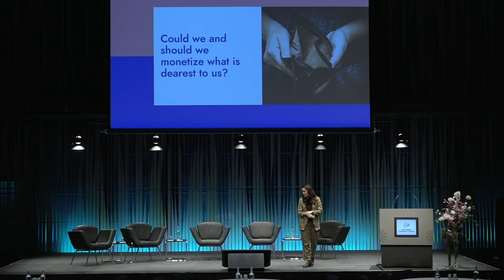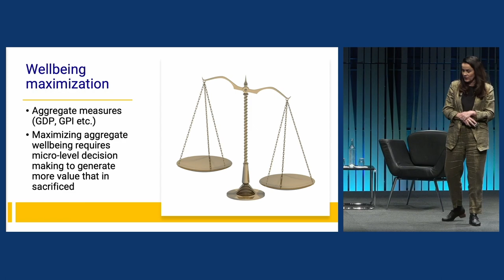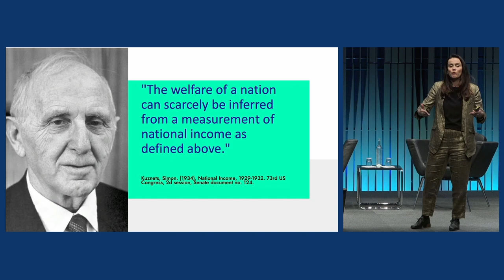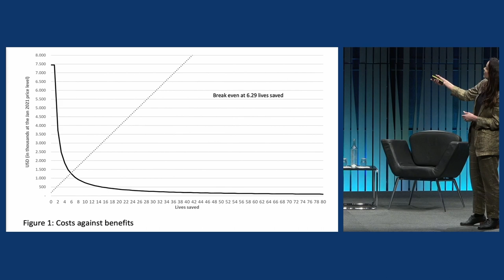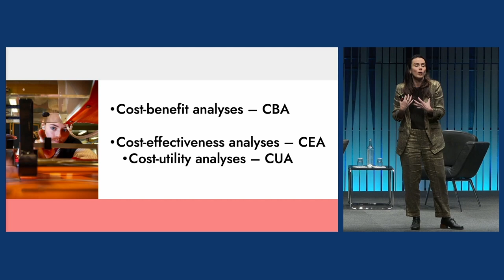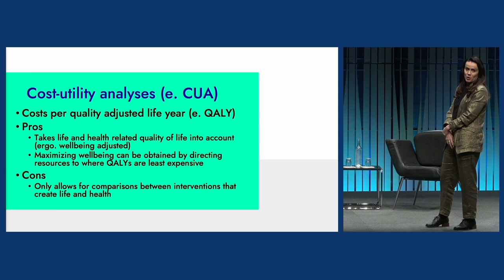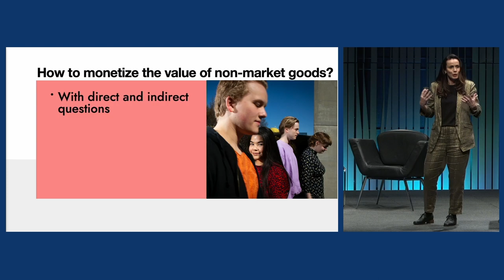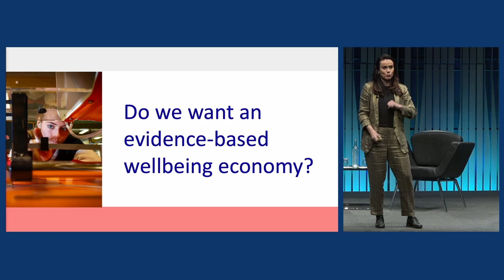Counting What Counts: Quantifying How Non-Market Goods Impact Wellbeing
Presentation by Tinna Laufey Ásgeirsdóttir